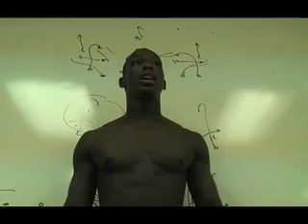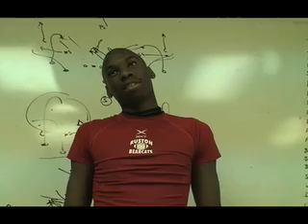Nike SPARQ Training NSTC: Ruston High School SPARQ ...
Nike SPARQ Training
As the southeast Nike SPARQ Team Challenge truck embarked on a journey from Baton Rouge to Ruston, Louisiana, we knew that we were getting into a town rich in football tradition. With the addition of SPARQ Certified Trainer Pat Hall as the head Weights and Speed Coach, Ruston High School was more than excited to have the NSTC come to their school.